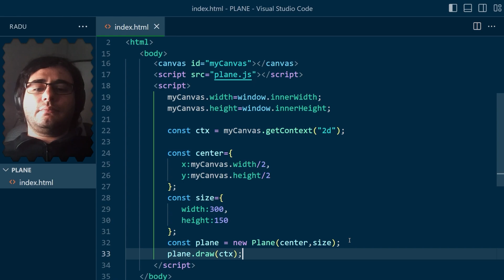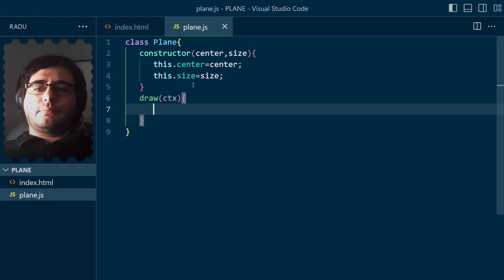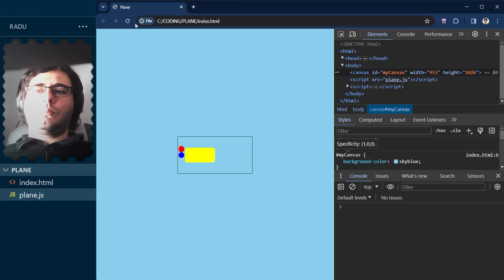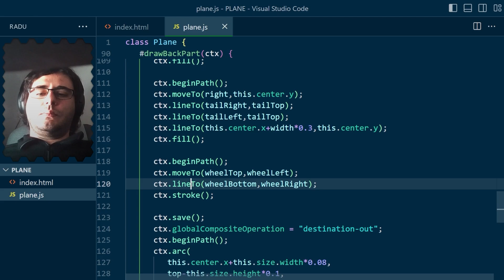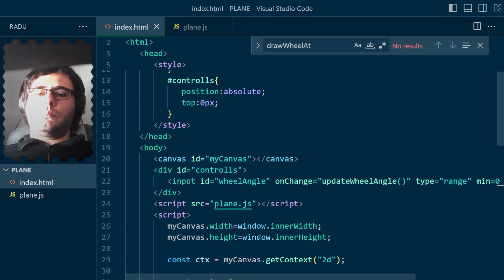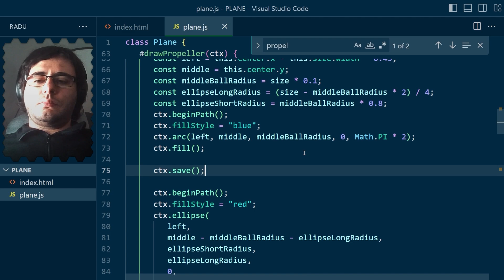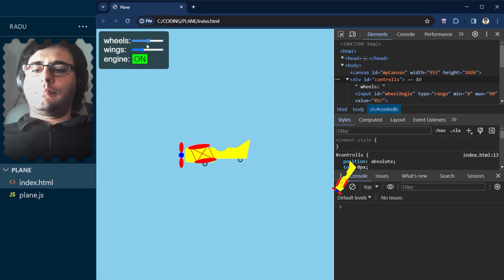Procedural Drawing and Animation with JavaScript | Coding on a Flight!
Join me on another flight as I code a procedural plane drawing and animation using JavaScript! ✈️ In this video, I'll walk you through creating a detailed plane design and adding interactive animations, all on an HTML Canvas. Whether you're a coding enthusiast or just looking for a fun project, this tutorial has something for everyone. Here's what you'll learn:

Highlights:
- Setting up an HTML Canvas with custom styles
- Drawing a plane procedurally with JavaScript
- Creating detailed plane parts like the propeller, wings, and tail
- Adding interactivity with sliders for animation
- Implementing smooth animations and event listeners
- Live coding challenges and solutions

Check out the final demo on my website and let me know if you'd like to see more projects like this.